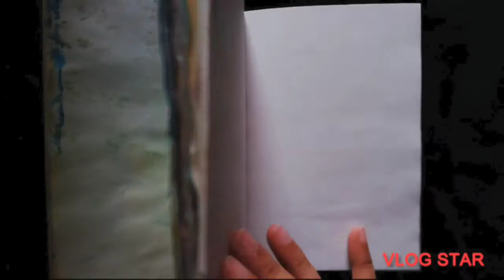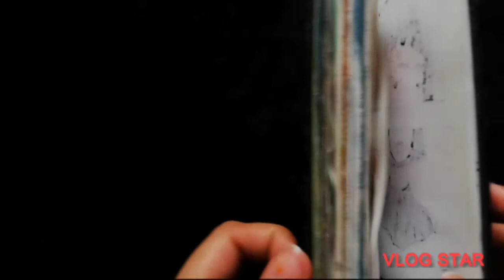water color painting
Hey peeps:)
Hope you all are good...It's been a long time I haven't uploaded any video.So here we go:)